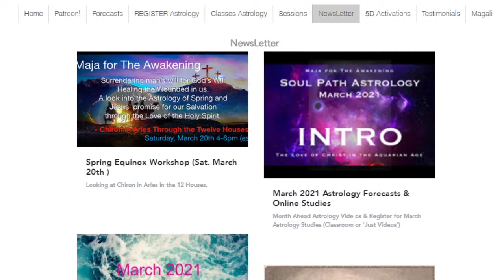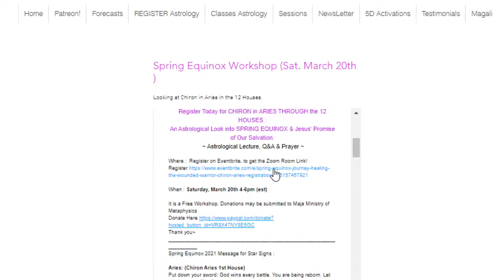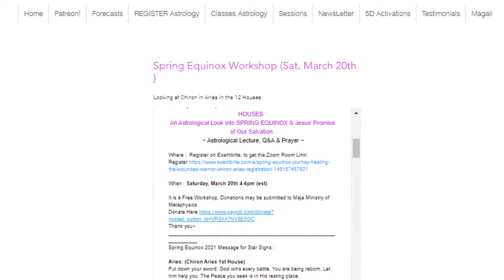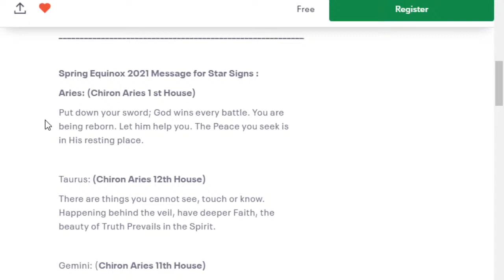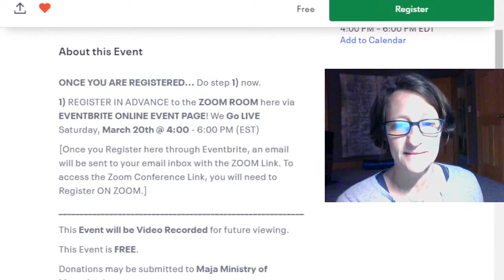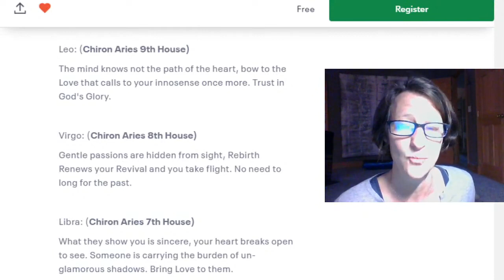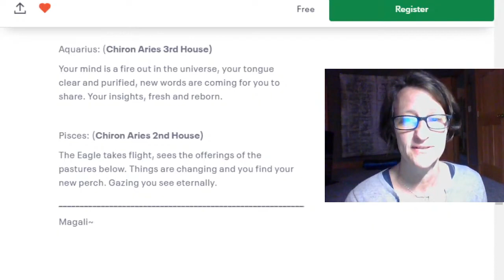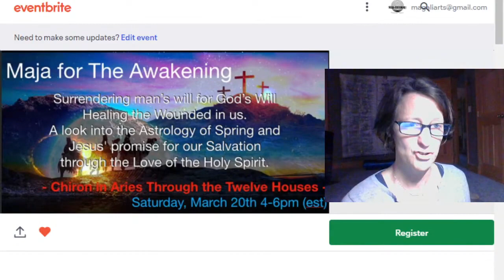Moon in Aries & Self Will vs God's Will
Via Maja Astrology Magali

MAJA-SHAMANISM : The Program!

MY MEWE: search Defendressofsan